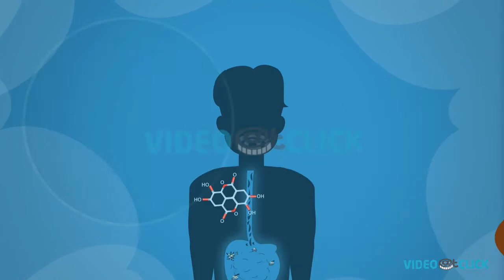Healthcare Explainer Video | 2D Cartoon Animation | Benefits of Poly Funnel Rich Food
Video@click created this Healthcare Explainer Video for a client's awareness campaign regarding the benefits of  Poly Funnel Rich Food. Since the target audience was the general public and viewers, we chose 2D cartoon animation to explain the benefits of it with problem and solution scenarios.

Need Healthcare Explainer Video in a very short time and at an affordable price?